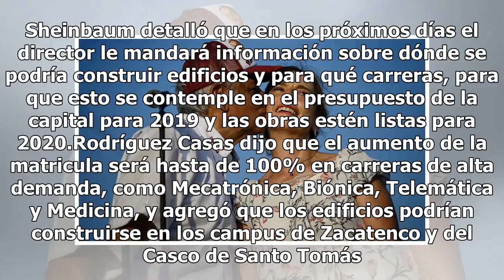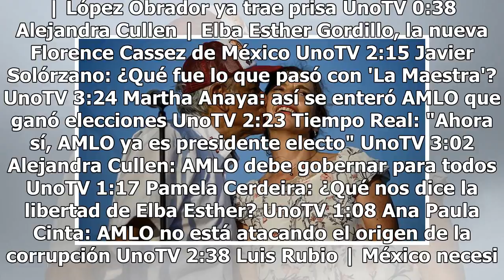Claudia Sheinbaum plantea al 'Poli' ayudarle a ampliar sus instalaciones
Claudia Sheinbaum, jefa de gobierno electa en la Ciudad de México, se reunió con el director del Instituto Politécnico Nacional (IPN), Mario Alberto Rodríguez Casas, con quien habló de cómo la futura administración capitalina podría ayudar a la institución a ampliar sus instalaciones y, con ello, su...